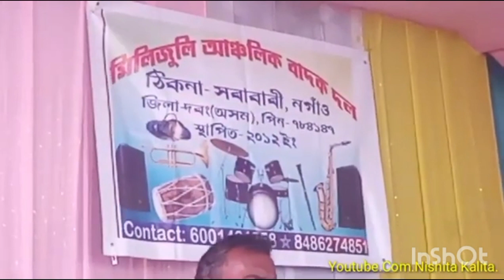Mili juli band party darrang,চি চি লাজ লাগি যায়, পুৰণি অসমীয়া গীত,dipen baruah song 6001461958,